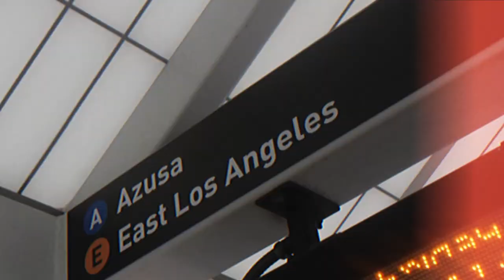Visited the Skyrise Graffiti Building in LA vlog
Filmed this the same day I went to see the Kobe statue

this skyrise building i've seen all over social media and all over the news so I had to check it out for myself!

hope u guys enjoyed this vlog

If you read all of this